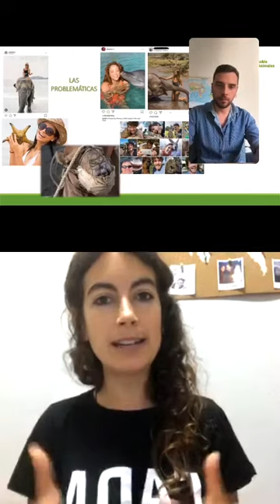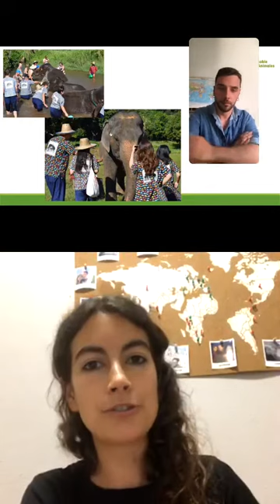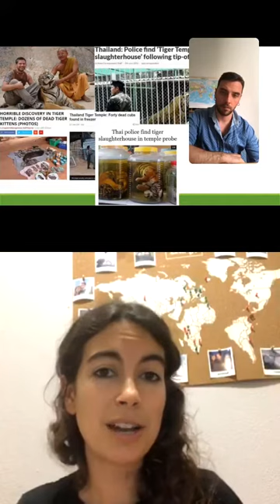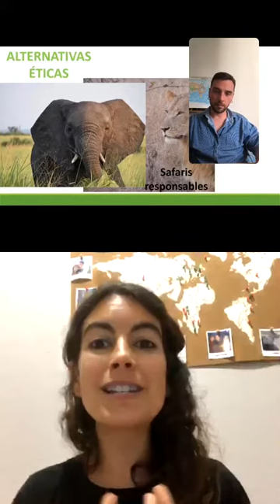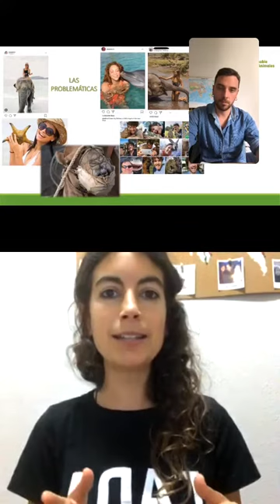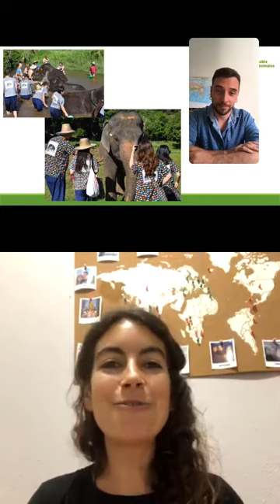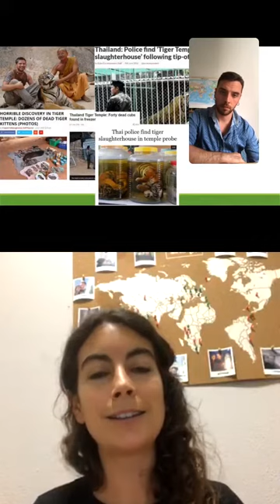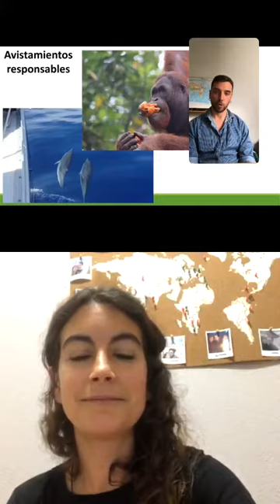Hablamos de turismo sostenible con Andrea Torres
Andrea Torres, de la organización FAADA, charla con Alex Tomás en directo en Instagram Stories sobre los criterios a tener en cuenta para practicar un turismo sostenible con animales.